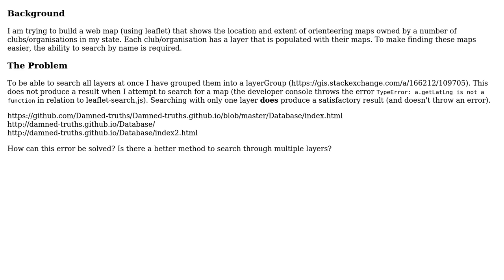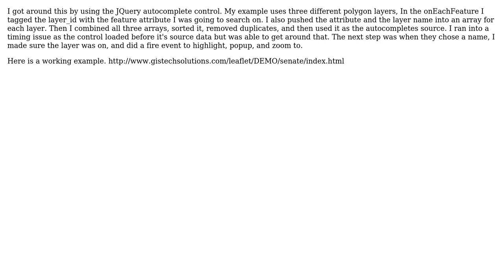GIS: Search feature property in a leaflet layerGroup not producing a result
With thanks & praise to God, and with thanks to the many people who have made this project possible! | Content (except music & images) licensed under CC BY-SA | Music | Images & others | With thanks to user damned truths user Bill Chappell and the Stack Exchange Network Trademarks are property of their respective owners. You are responsible for your own actions.